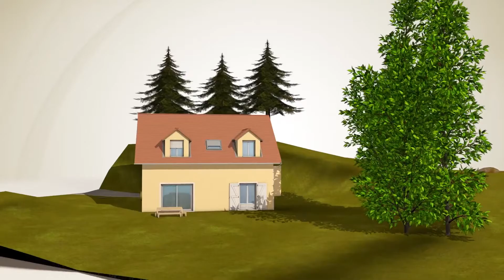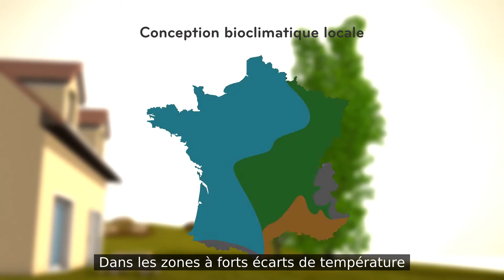La conception bioclimatique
Le bioclimatique concerne une construction que l’on a pensée pour s’adapter à l’environnement et au climat qui l’entourent. Afin de bénéficier des meilleurs apports naturels gratuits, la localisation géographique ainsi que le choix de la parcelle sont deux critères clés.

L'architecture bioclimatique est un levier considérable d'économies d'énergie, en neuf comme en rénovation, qui ne coûte pas forcément plus cher qu'une architecture classique.

On parle d'architecture « bioclimatique » lorsqu'une construction est pensée pour s'adapter à son environnement, et profiter ainsi d'un maximum d'apports naturels et gratuits.
Cet environnement, c'est en premier lieu le terrain sur lequel le bâtiment est construit. Ses pentes, son exposition au vent mais aussi son altitude et bien sûr son climat.
L'architecture bioclimatique a pour objectif principal de limiter les déperditions et d’optimiser les apports solaires.

Voyons comment optimiser les apports solaires grâce à l'architecture.
En hiver, il faut pouvoir capter un maximum de rayonnement solaire. Ensuite, il faut stocker ce rayonnement, avant de diffuser l'énergie emmagasinée.

En été, il faut occulter le rayonnement solaire direct et minimiser les apports à travers les parois.
Attention, l'angle des rayons du soleil est différent en été et en hiver. Il diffère également en fonction de la latitude où se situe la construction.

Plus on se rapproche de l'équateur, et plus le soleil est haut dans le ciel, c'est à dire qu'il frappe plus les toitures et moins les murs.
Les méthodes permettant de capter le rayonnement ou bien de l'occulter seront donc à adapter différemment.
L'architecture bioclimatique est donc différente en fonction de la localisation géographique.

Dans les zones à fort écart de température, dans les climats que l'on appelle « continentaux », comme à Strasbourg ou à Grenoble par exemple, l'architecture bioclimatique prend une importance prépondérante car elle peut permettre des économies importantes en été et en hiver.
Au-delà du mot « bioclimatique », on retrouve un état d'esprit qui s'étend jusqu'à la notion d'éco-construction. La particularité de ces concepts, c'est que les données sont très locales, et doivent donc être considérées au cas par cas. Même si le principe reste le même, les solutions sont à chaque fois différentes.